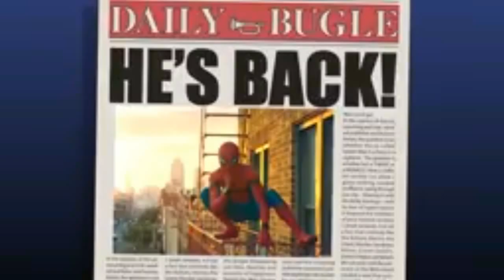Spider-Man (UCM) X Miraculous Ladybug | T1 | Cap 1